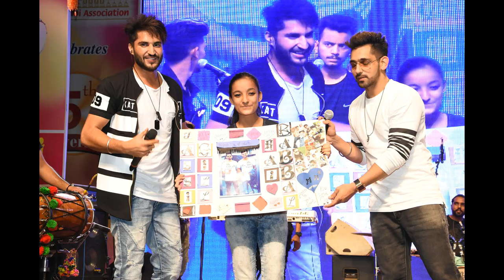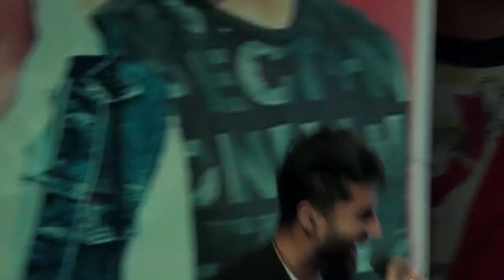Global Punjabi Association goes Balle Balle with firebrands Jassi Gill and Babbal Ra